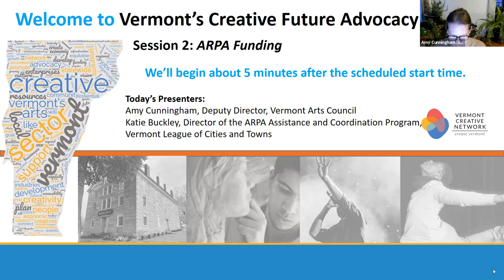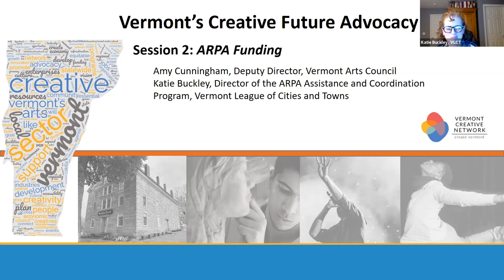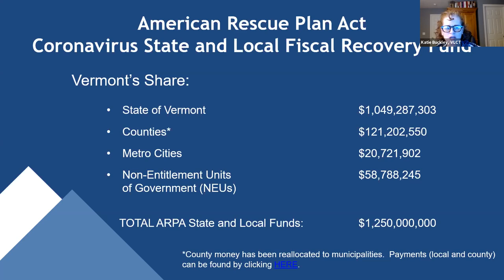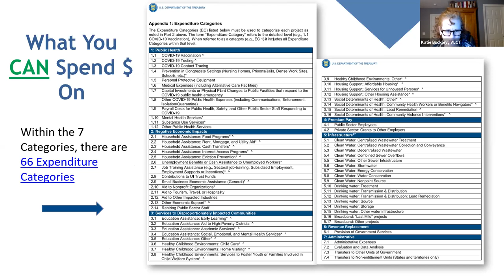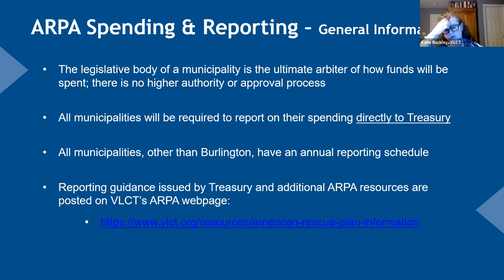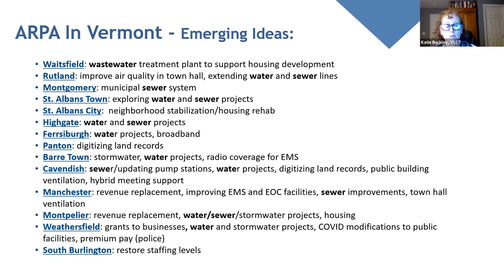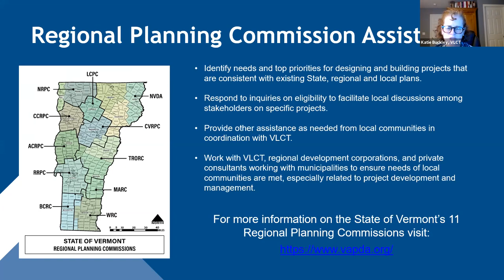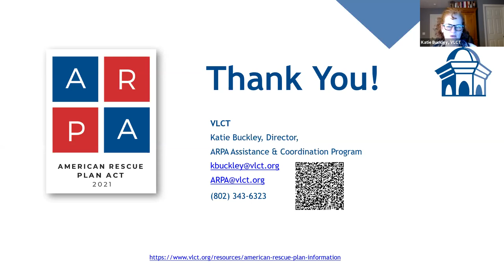Municipal ARPA Funding for Vermont's Creative Sector, Nov. 15, 2021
Part of our webinar series, Vermont's Creative Future Advocacy Sessions, Fall 2021, hosted by the Vermont Creative Network and the Vermont Arts Council.